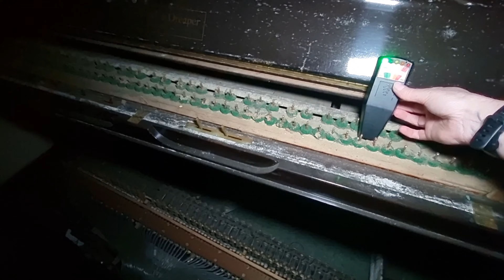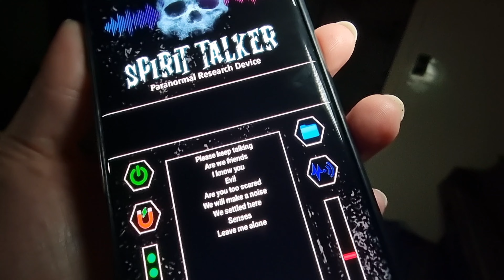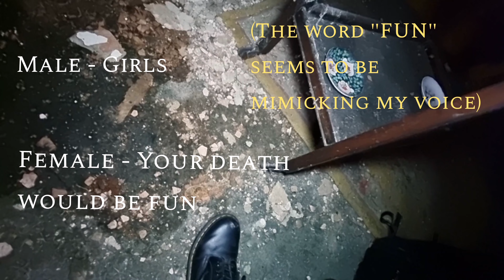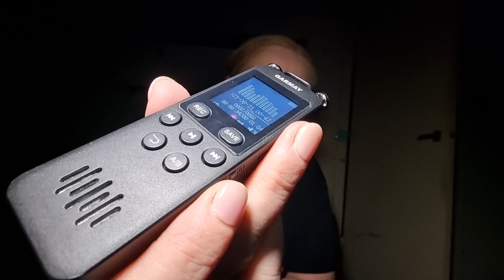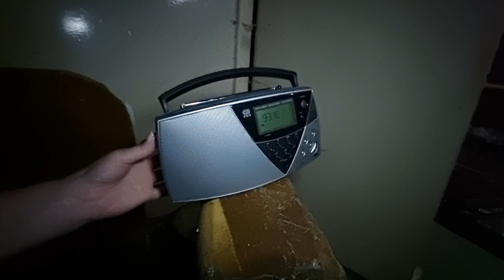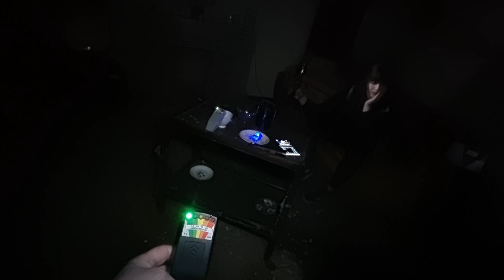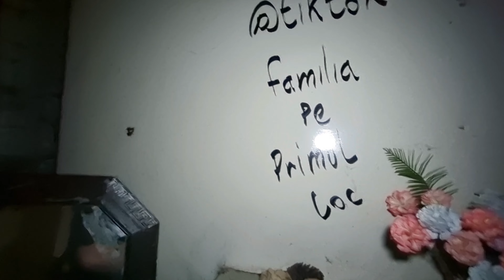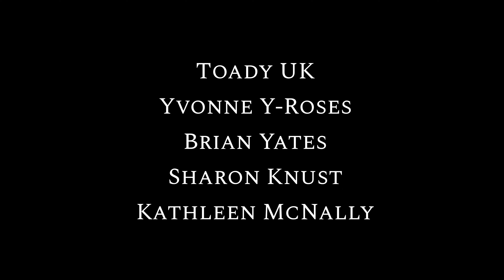The Screaming House - Built On Haunted Land - Feature Length Episode (Headphones advised)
The Screaming House.
A small house with a big history. It seems there are many layers to this particular place. How many spirits are here? Or is it all residual?

With ‎@BadCatParanormal